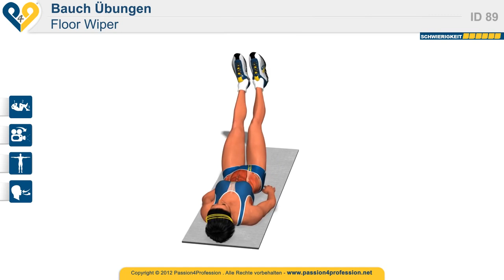Bauchmuskeltraining, abnehmen bauch übungen Floor Wiper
Abnehmen bauch übungen - Floor Wiper. Der wirksame Trainer für Bauchmuskeln. Verbessern Sie Ihren Körper für diesen Sommer!
"fettabbau am bauch" "übungen für frauen" "abnehmen schnell" abnehmen "übungen für zuhause" "krafttraining zuhause" "Zu hause" "bauchmuskel übungen" "bauch training" "bauch übungen" "bauch fitness" bauchmuskeln "muskelaufbau zu hause" "fettabbau muskelaufbau" "bauch weg training" "abnehmen bauch" Bodenübung "ohne geräte" "flachen bauch"